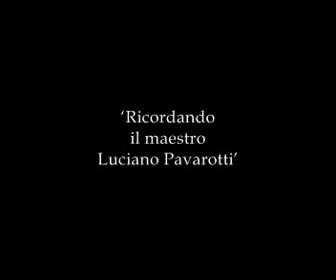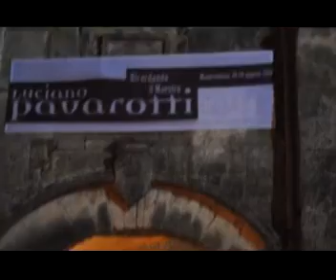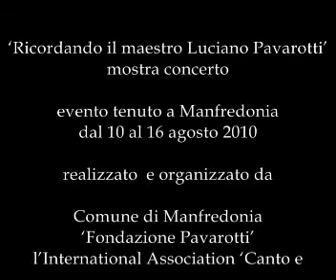Ricordando Pavarotti a Manfredonia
L'intervento di Nicoletta Mantovani alla conferenza stampa, le immagini dell'inaugurazione della mostra-concerto, nella città di Manfredonia, intitolata 'Ricordando il maestro  Luciano Pavarotti'.